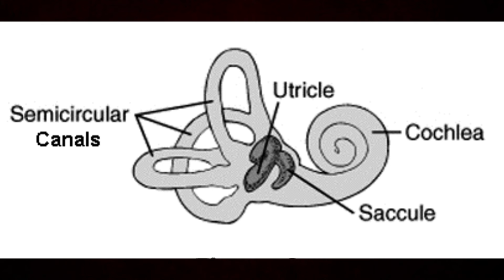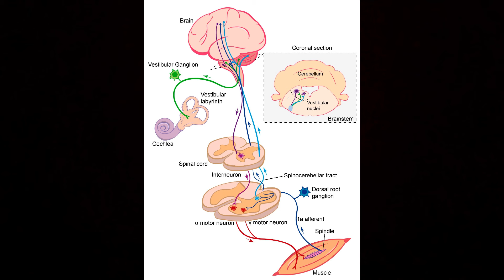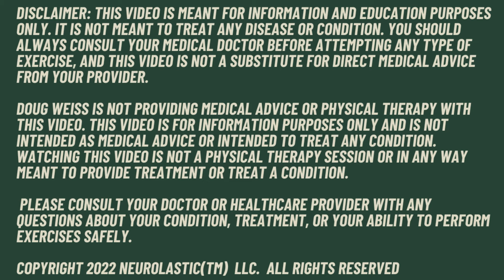SENIORS OVER 60: LEARN HOW TO FEEL MORE BALANCED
Many people do not know how they actually feel balanced. This video will explain. Balance and all the things that make you feel balanced

FOR PTs PTAs and Personal Trainers: proprioceptiverehab.com